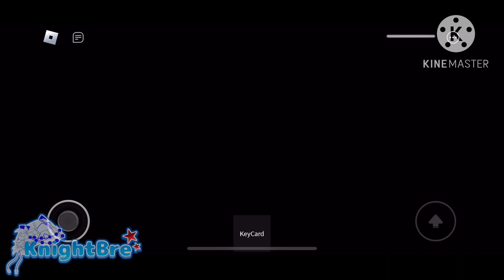🎥 Escape The Cinema 🎬 | Roblox Adventure Obby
Title: 🎥 Escape The Cinema 🎬 | Roblox Adventure Obby

✨ * ~ * Description 0-0 * ~ * ✨

💚 Hello! My name is KnightBre! You can call me Bre or Knight too if you want. I make video’s about: 💚

🏃‍♀️ Roblox Obbies (I mostly put “Adventure Obby” cuz why not ^^) 🏃‍♀️
📚 Roblox Stories 📚
😈 Scary Stories 😈
🛠️ Tycoons 🛠️

You guys can use any of my videos for a reaction video if you want! Just give me credits…

⚡️ Kinemaster ⚡️

I use 2 other apps too, which is CapCut and IbisPaint X. I only use them for my main YouTube channel (linked at the social media part).

🌟 Roblox: KnightBre 🌟

If you see anyone on other social media platforms that does look like the name of “KnightBre”, THAT’S NOT ME! The social media I use (Instagram, Twitter and Tik Tok) are only named by my main account (SuperBreanne123) and I do NOT have multiple accounts there. I only use 2 accounts on Roblox, Discord and YouTube.

💜💚💙 Favorite Colors: Purple, Green and Blue. 💜💚💙

🎮 Favorite Games: Roblox and Gacha Games (Gacha Life, Gacha Club, Etc). 🎮

👋 See you! 👋